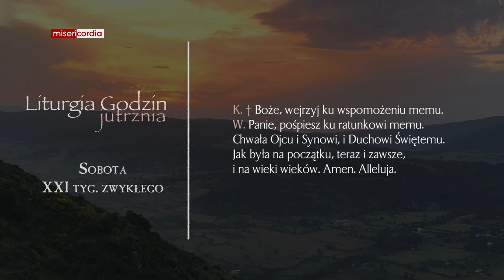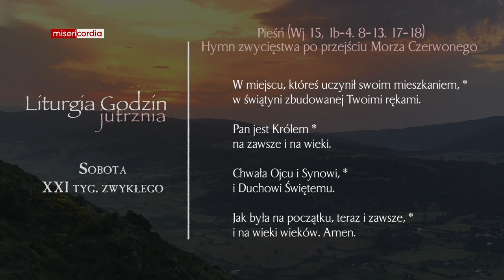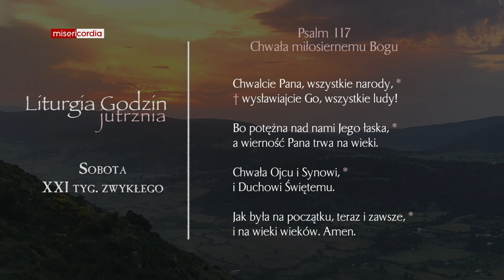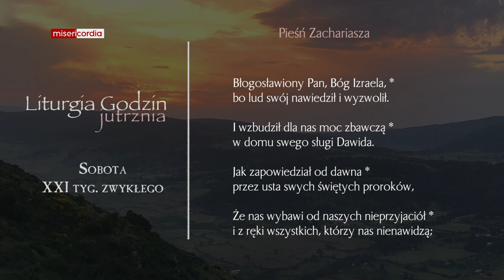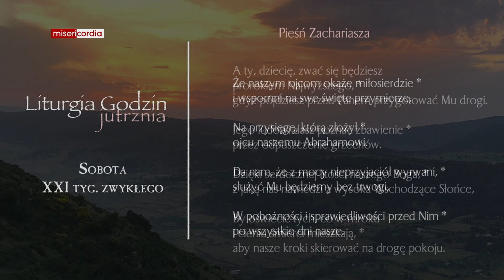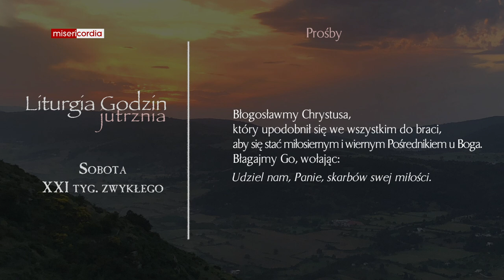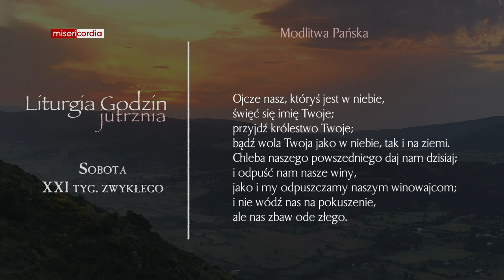Liturgia Godzin | Jutrznia | Sobota, XXI tyg. zwykłego